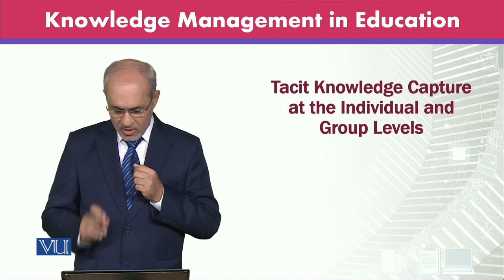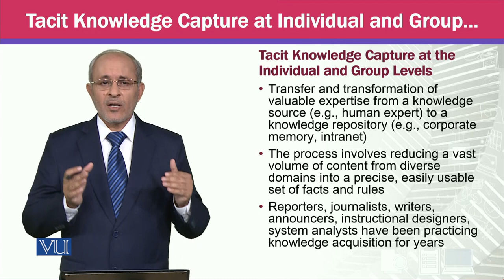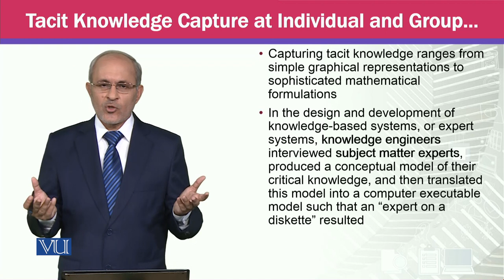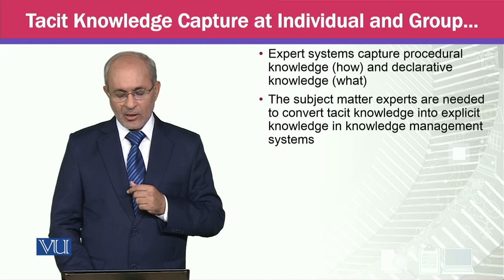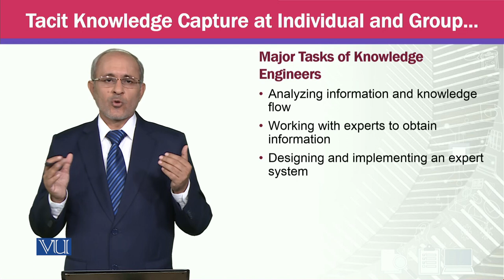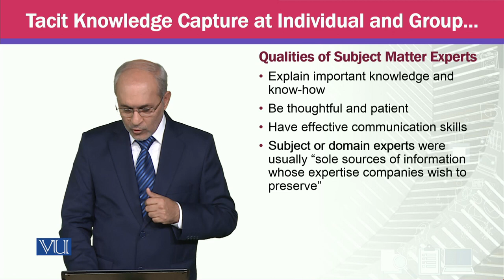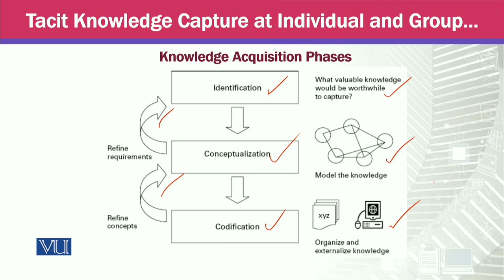Tacit Knowledge Capture at the Individual and Group Levels | Knowledge Management | MGTE630_Topic047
Topic047 - Tacit Knowledge Capture at the Individual and Group Levels,